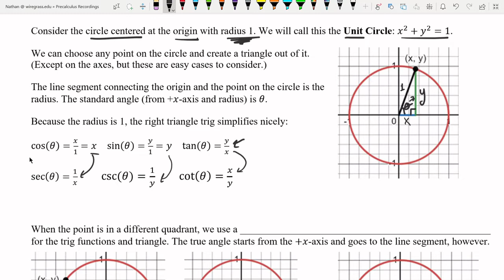Unit Circle Part 1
Sections 5.2 and 5.3 in Precalculus 2e on OpenStax.